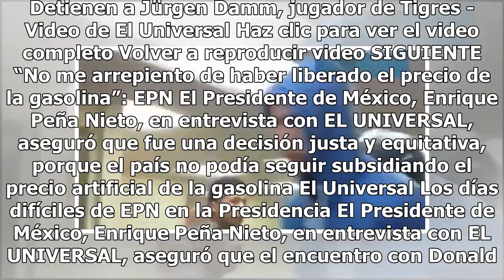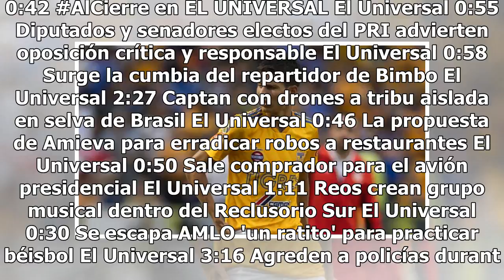¿Jürgen Damm se va a España?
Detienen a Jürgen Damm, jugador de Tigres - Video de El Universal Haz clic para ver el video completo Volver a reproducir video SIGUIENTE “No me arrepiento de haber liberado el precio de la gasolina”: EPN El Presidente de México, Enrique Peña Nieto, en entrevista con EL UNIVERSAL, aseguró que fue un...